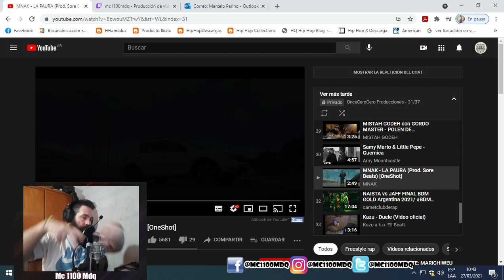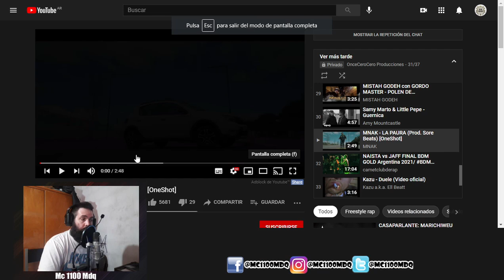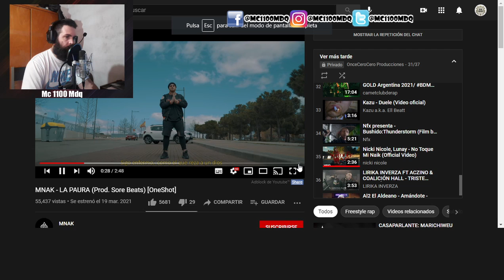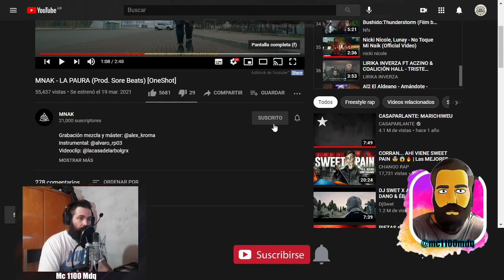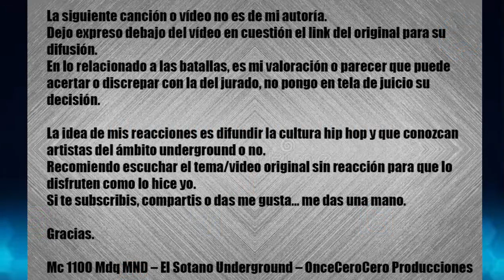MC 1100 MDQ MND - REACCIONA - MNAK - LA PAURA (Prod. Sore Beats) [OneShot]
Seguime:
TW: @mc1100mdq